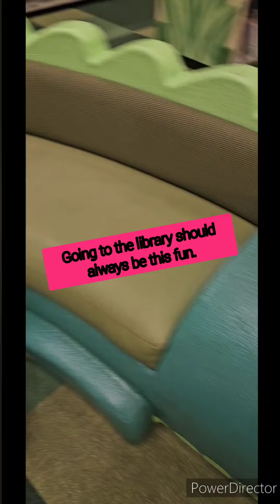Kai and Irie go to the Library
Kai and Irie explore one of Jacksonville florida big kid libraries for first time!